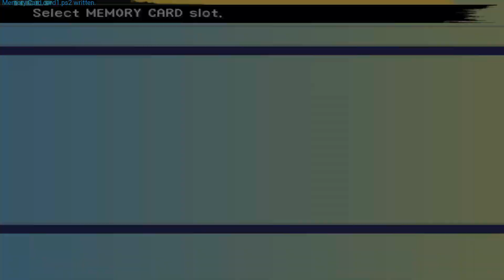FFX Pbirdman Mod - Part 53 - A Small Peak at Omega Ruins